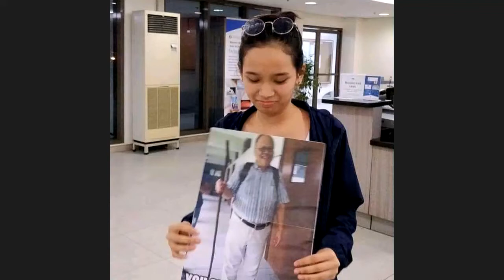The Interschool Debate 2021 Grand Finals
Gov: ASHS B
Opp: KDFI

Motion: THP a social norm of being primarily responsible for your own pursuit of happiness to one of being primarily responsible for the happiness of others

Results: Gov wins (7-2)